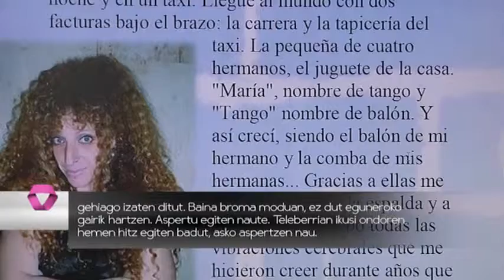"Poker de ases" ikuskizuna Tolosako Leidor aretoan